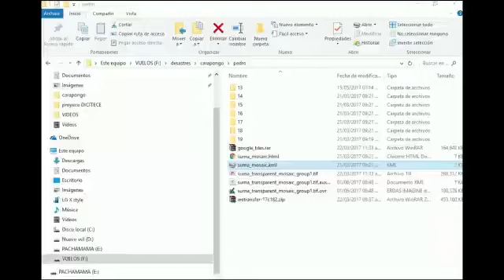El IGN y su labor en el COEN-INDECI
En el Centro de Operaciones de Emergencia Nacional (COEN - INDECI),  el IGN dispone de un módulo de Operación, donde se encuentra personal y equipos (Estación de Trabajo con softwares aplicativo y la base cartográfica del IGN), en apoyo permanente para elaborar Cartografía básica in situ, con la ubicación y el desarrollo de las emergencias, desastres o peligros inminentes (sismo, incendio, derrumbe, inundación, entre otros).

Esta Información servirá para la oportuna toma de decisiones de las autoridades encargadas de conducir o monitorear emergencias.